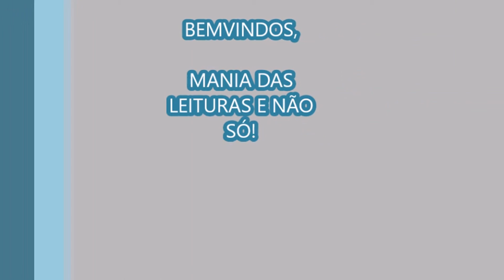Vamos passear? Badoca Safari Park#1